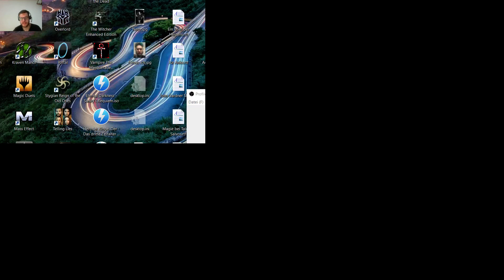Lets play Enclave Part 007 Frustration in Atgard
Wir versuchen weiterhin, auch den letzten Kampf im verbotenen Atgard zu bestehen, nun auch mit den anderen bislang verfügbaren Klassen. Leider stellen sowohl die Gegner als auch die Technik die Geduld auf eine harte Probe...

Leider letztendlich unerfolgreich, doch ich hoffe trotzdem, dass Ihr viel Spaß beim Zuschauen habt!